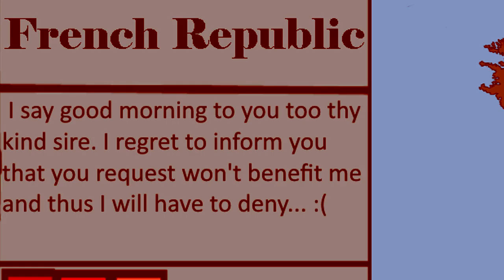Alternate History of Europe | Season 2 TRAILER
•Description•

 Just the trailer for AHOE Season 2!

[Description]

►Credits:
COMBUSTIBLE EDISON - The Millionaire's Holiday

intended"